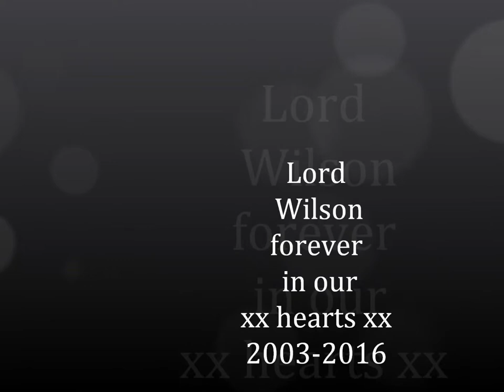Lord Wilson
In memory of Lord Wilson 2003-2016